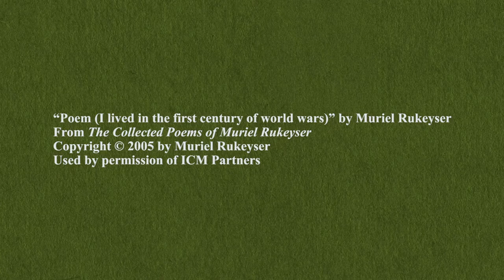Poem (I lived in the first century of world wars) by Muriel Rukeyser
Poetry connects us to our shared humanity. Together with the Academy of American Poets, the Mellon Foundation asked 10 contemporary poets to select a classic poem that has helped them make sense of what we are living through right now. Above, award-winning artist Sindha Agha brings to life Muriel Rukeyser's "Democracy" Poem (I lived in the first century of world wars), which was selected and read by Adrian Matejka.